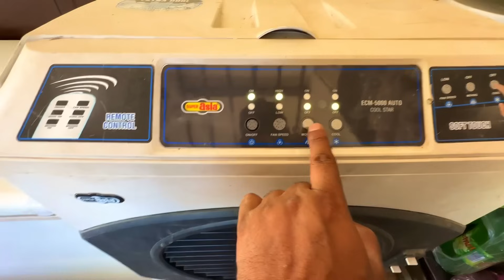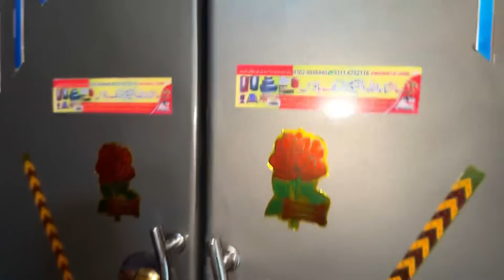Begam Ne Ghar Chor Ke Jane Ka Faisala Kr Liya 😢😳